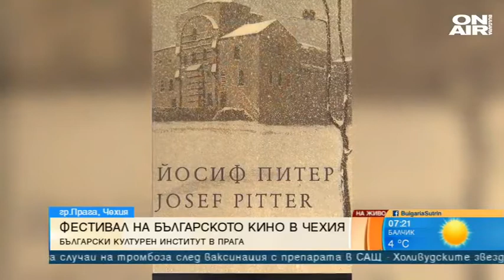Galina Todorova na Bulgaria On Air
Galina Todorova, ředitelka Bulharského kulturního institutu v Praze, o 13. ročníku Festivalu bulharských filmů a dalších projektech.